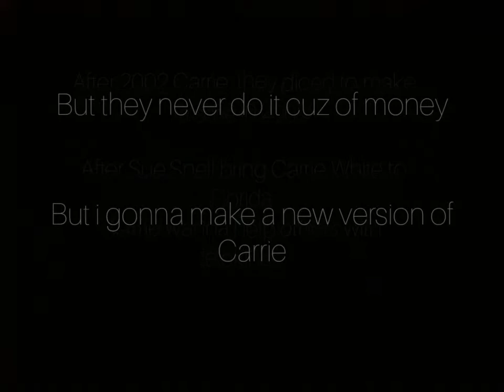Carrie 3 trailer sorry if the music is bad im bad in that XD